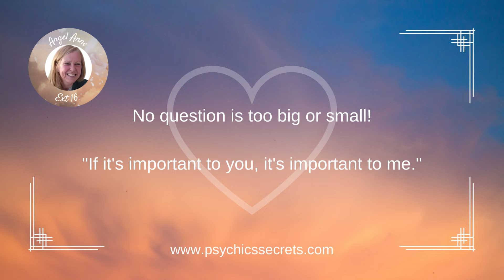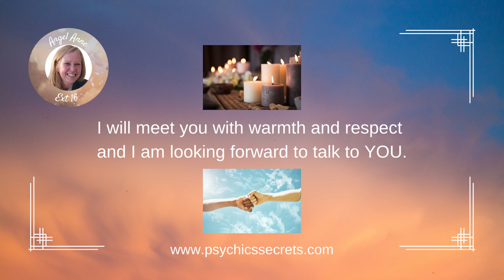About 😇Angel Anne Ext 16 Psychics Secrets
To speak to Angel Anne Ext 16 directly, please visit her profile for more information and availability.

Unfortunately, we do not do private readings at this time.
Psychic's Secrets